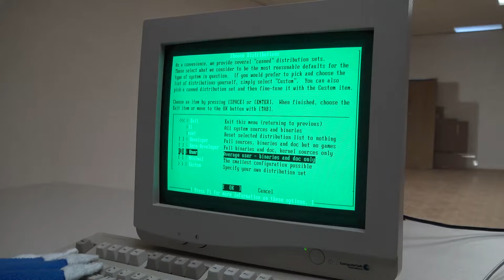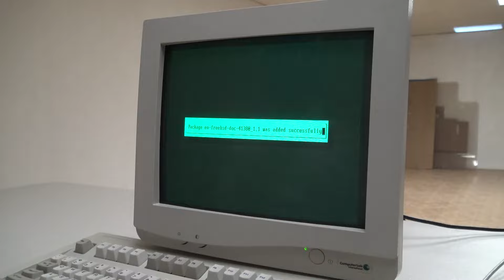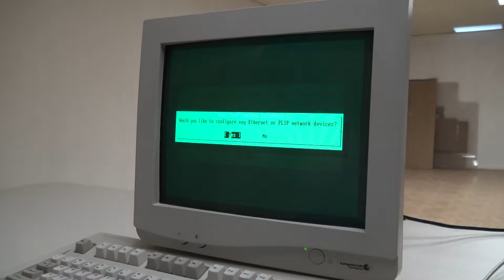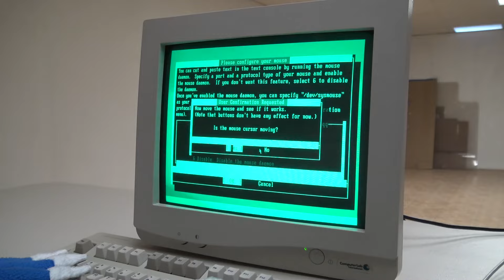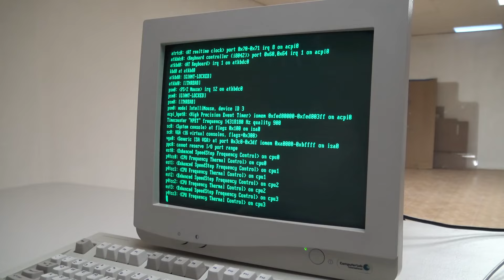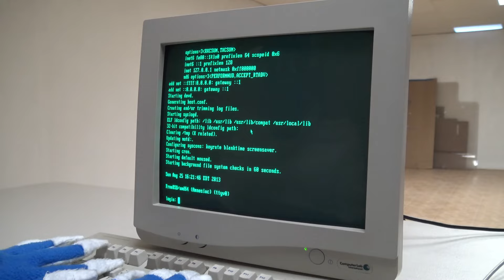The green nerdy monochrome CRT VGA monitor install FreeBSD 8.4 UNIX in the BACKROOMS